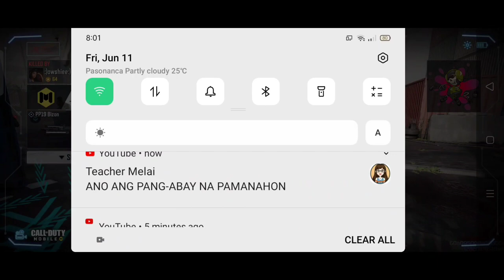PART 4 CLAN WAR